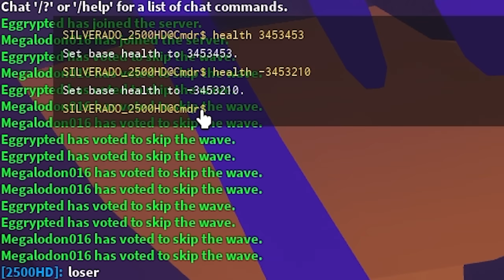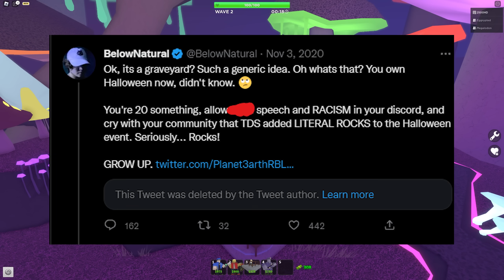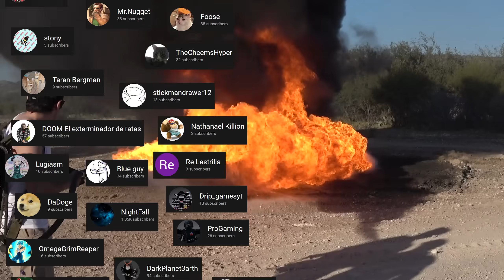using WARDEN only for TDS Hardcore, can it win? | ROBLOX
tower defense simulator warden video, me and the tds tryhard gang try to beat hardcore using warden only